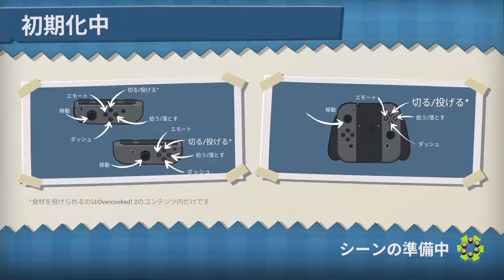【隠しキャラ解放！】ワールド6 [初見 ～ プラチナ解放] 攻略 コンプ【Overcooked!All You Can Eat】 (無印)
隠しキャラ解放！

brickerさんのツイートで知る。感謝致します